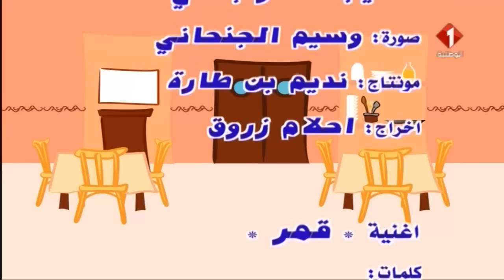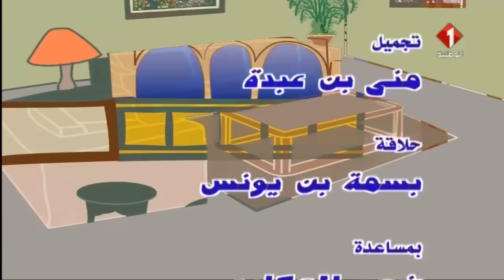سيتكوم لوتيل | الحلقة الثانية عشر